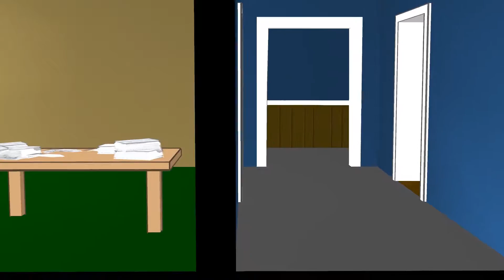Let's Play Strong Bad's Cool Game for Attractive People! "Homestar Ruiner" Part 1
For a change of pace, a visit to Strongbadia by Telltale Games and Videlectrix! Collectibles, custom Teen Girl Squad toons, Snake Boxing and devious shrubbery editing!

All sounds and images in this video are the property of Telltale Games and Videlectrix.